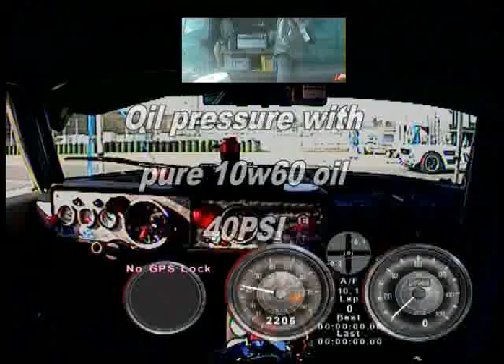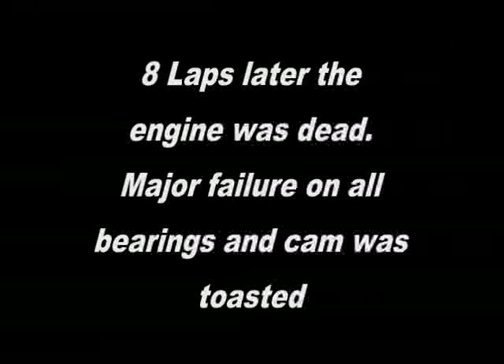Lucas Oil Stabilisator in IMSA TR8 engine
Filled in Lucas Oil Stabilisator to a  race engine.
8 Laps later the engine was toasted.
Oil pressrue didn't came up over 40PSI and would be normally at 70PSI.
My guess is the Moroso dry sump pump wasn'T able to force the oil through the oilfilter anymore.
Engine was oil starving.